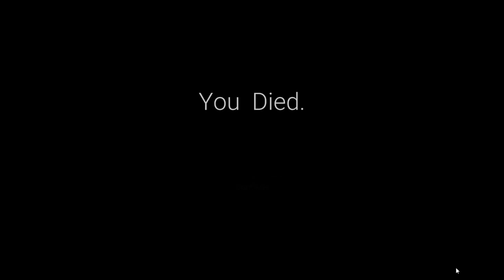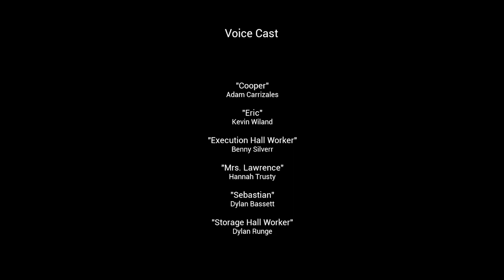JAJKO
Wesołych Świąt!

O mnie: Hej, jestem CraftCube. Specjalizuję się w robieniu śmiesznych filmów z gier z odrobiną klimatu opowieści i strachu. Zacząłem nagrywać niedawno jako małe prywatne hobby, więc dołącz do mnie
w mojej przygodzie!
MUZYKA W FILMIE: Beware of Forest's Mushrooms; Electric Zoo, Chicken Feet OST